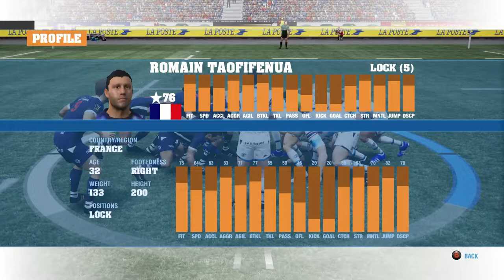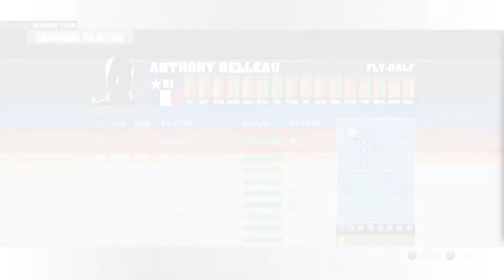MONTPELLIER CAREER - S3E7 - Rugby Challenge 4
Season Three continues on in the Top 14 and ECC, as Montpellier continue the journey for trophies!

If your new to the series, check out this video for an explanation on how the series will work: